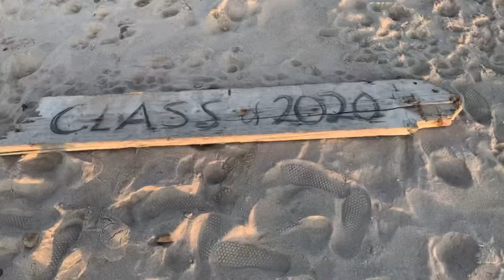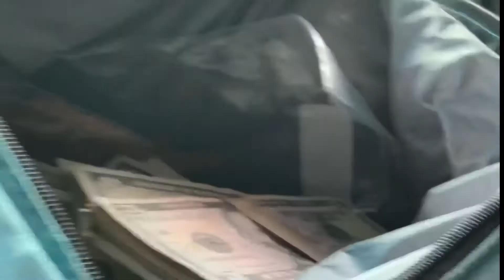year 2020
202020 visionnnn